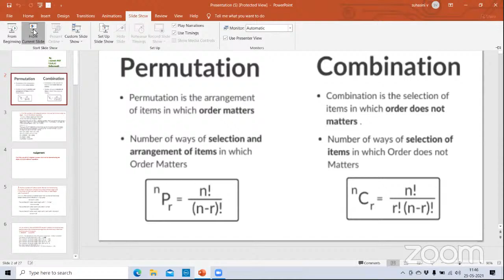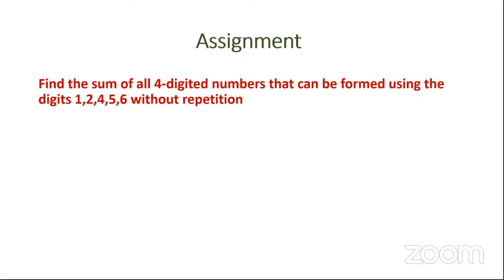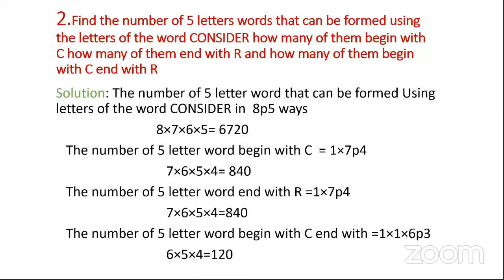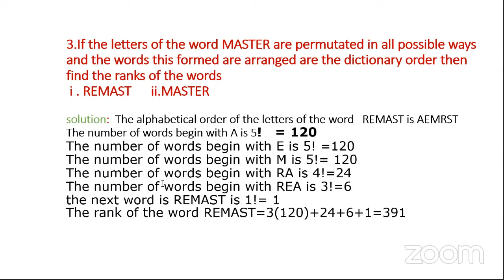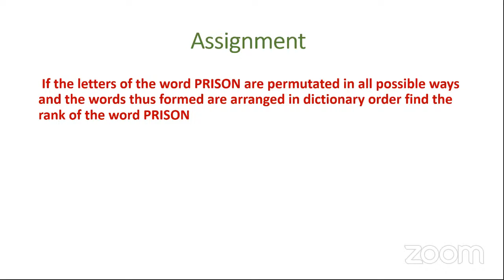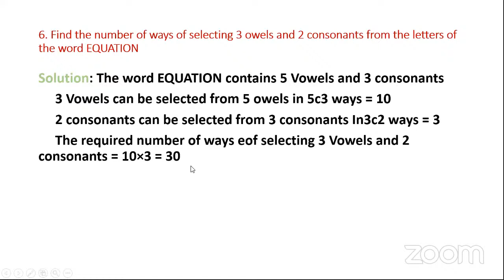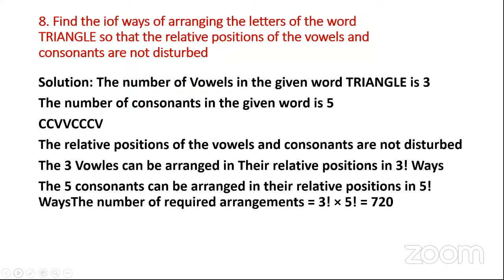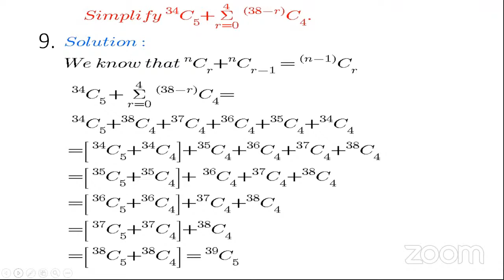PERMUTATIONS AND COMBINATIONS BY KARUNYA LAKSHMI,JL,LINGAMPALLY.